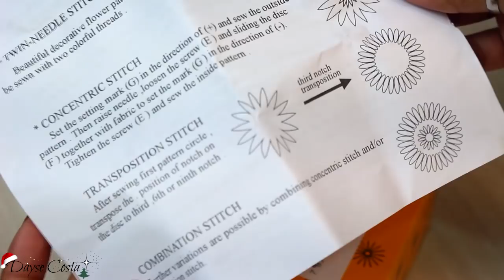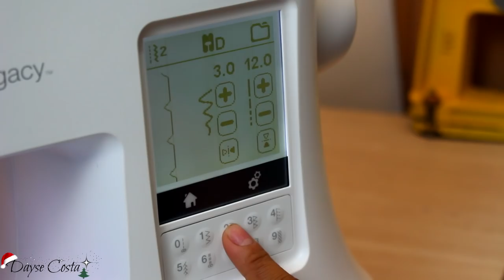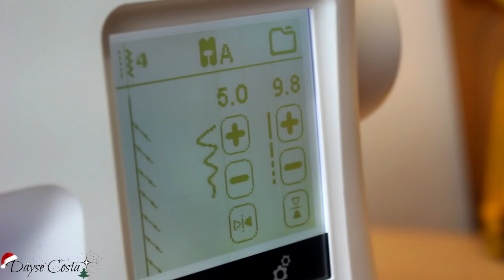CALCADOR PONTO FLOR COSTURA CIRCULAR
SEJA ALUNO(A) DO DAYSE COSTA ACADEMY, A MINHA ESCOLA DE CURSOS PRESENCIAIS NO RJ! ACESSE:
-CURSO DE MODELAGEM DA DAYSE COSTA!

Acesse o link abaixo e faça seu cadastro :)

PERGUNTAS FREQUENTES:

- CANON T5i